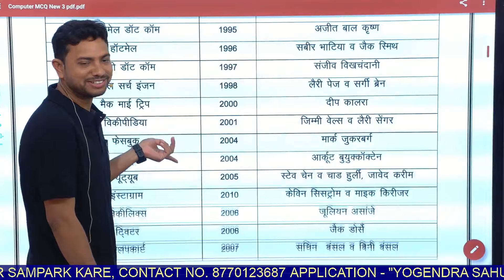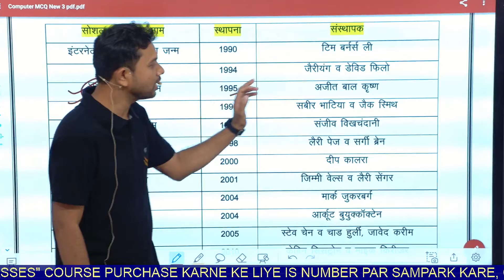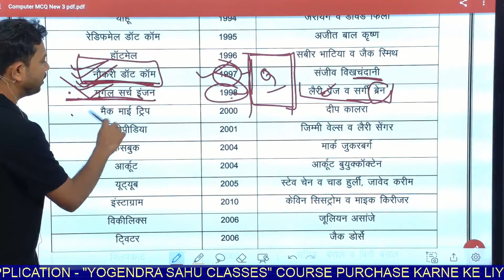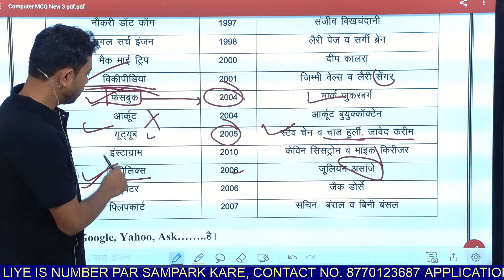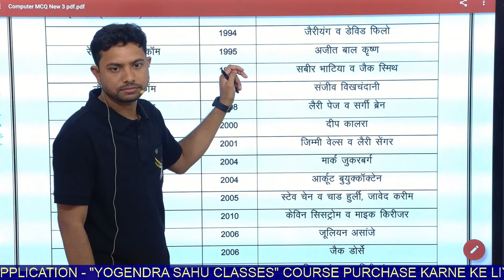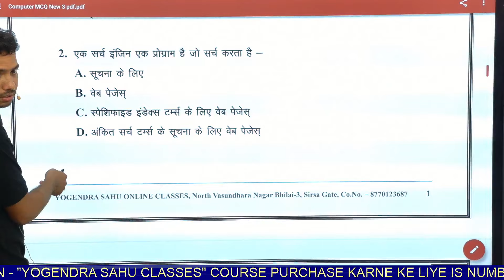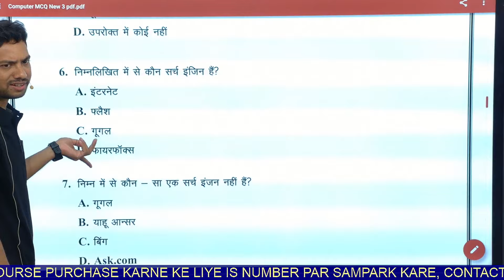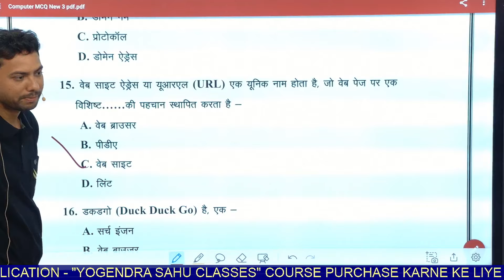Part 4 COMPUTER MCQS 500+ Objectictives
*1st Rank* in CGVYAPAM *2022*
*2nd Rank* in CGVYAPAM *2018*
*5th Rank* in CGVYAPAM written exam (ARI)